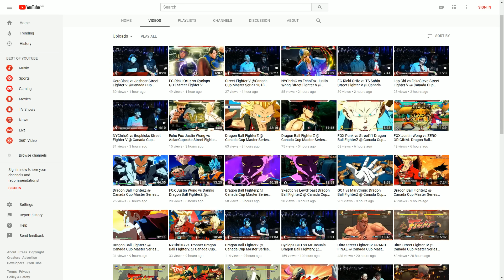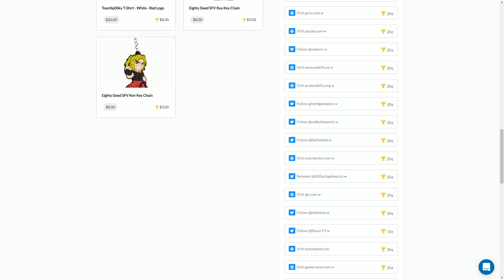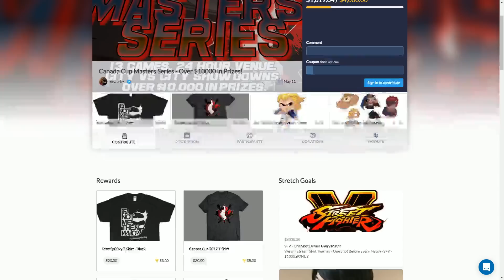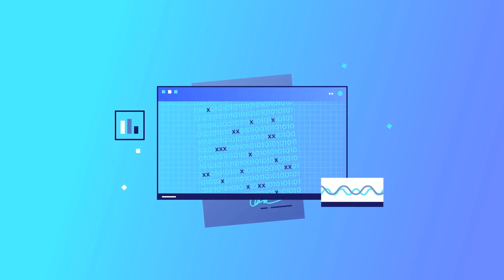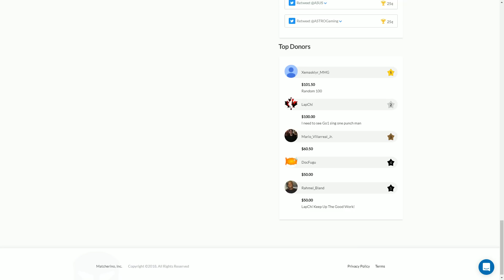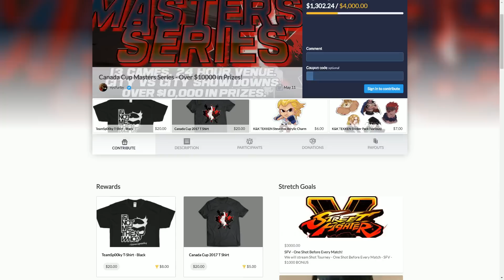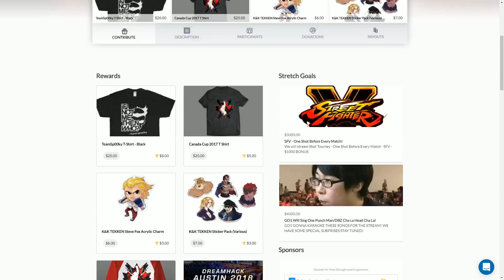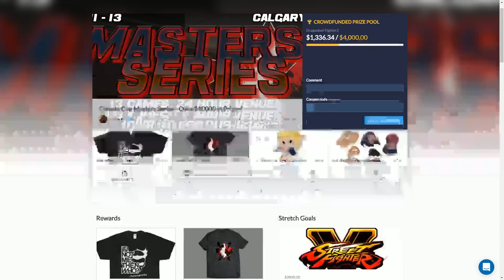Street Fighter V @Canada Cup Gaming Master Series 2018 Bracket Matches Part 6